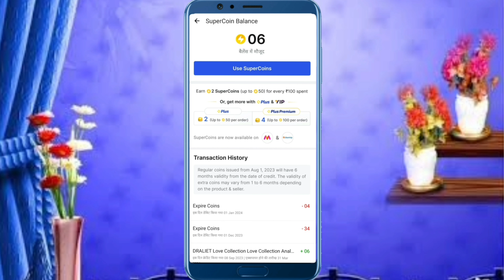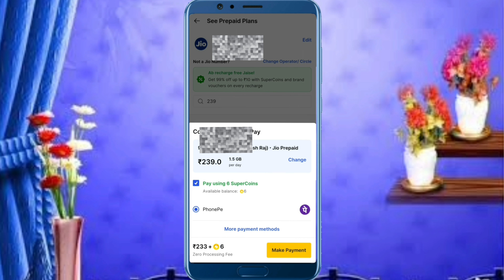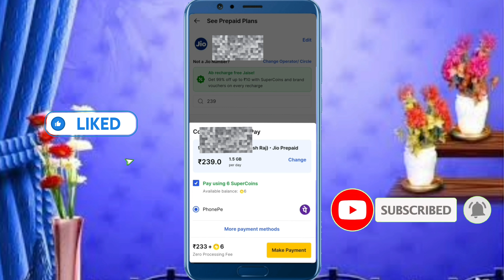How to do recharge in Flipkart||फ्लिपकार्ट फ्री रिचार्ज कैसे करें||Flipkart free recharge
Flipkart mobile recharge 2024
Flipkart recharge jio
Flipkart mobile recharge offer
Flipkart mobile recharge Airtel
Flipkart mobile recharge Vi
Flipkart mobile recharge super coin
super coin recharge in Flipkart
super coin recharge Flipkart
super coin se kaise recharge Karen
फ्लिपकार्ट मोबाइल रिचार्ज
फ्लिपकार्ट सुपर कॉइन मोबाइल रिचार्ज
फ्लिपकार्ट से मोबाइल रिचार्ज कैसे करें
फ्लिपकार्ट
Flipkart se mobile recharge kaise karen
Flipkart ka super coin ka istemal kaise karen
super coin ka istemal kaise karen
Flipkart coin

super coin Flipkart
Flipkart coins